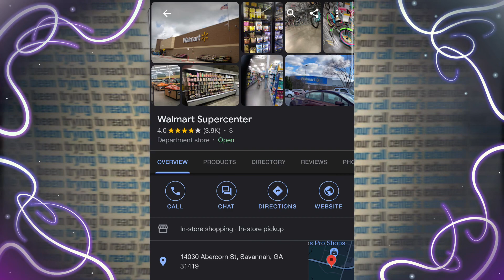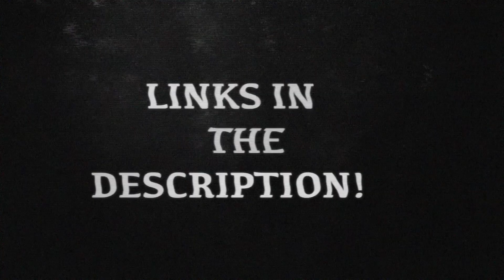Phishy Pharmacy Scammer Prank! - Scammer Studio!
Varneesh gets a call from some idiot scammer who thinks he is from CVS. But he is Certifiably Very Stupid. Asking Varneesh a bunch of personal questions. Including his doctors name! Something tells me, this clown won’t have a prescription for Big V!